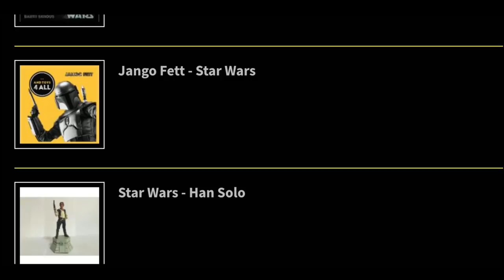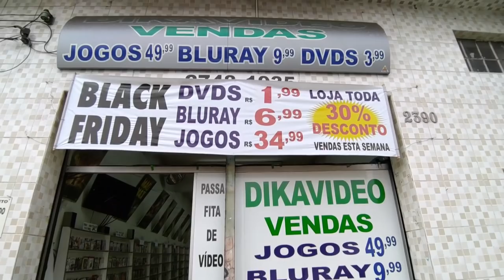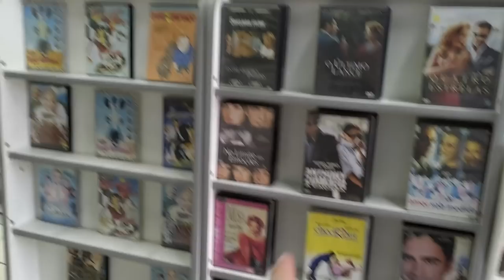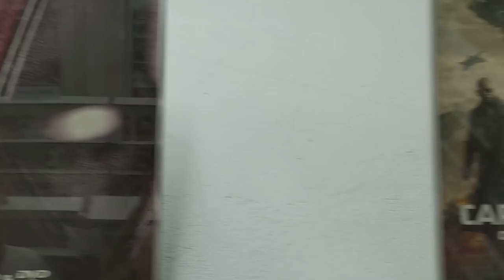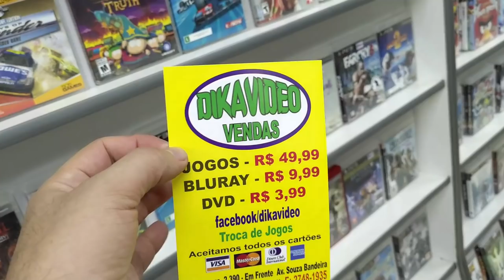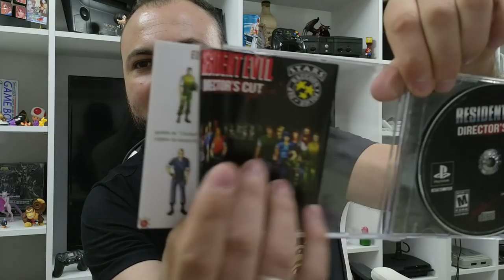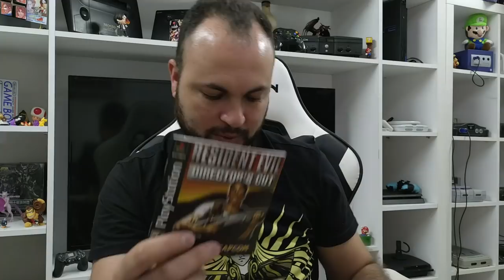Entregas Caçada e Presentes Gamers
🔴PARCEIROS:
Site And Toys 4 All:

IFIGENIA

Dikavideo
Av Itaquera2390 sp
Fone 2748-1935